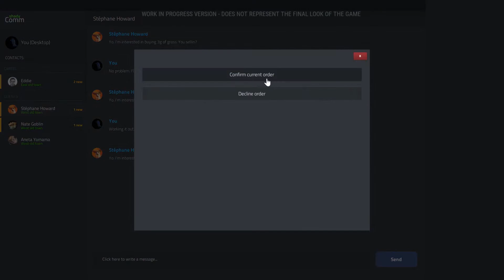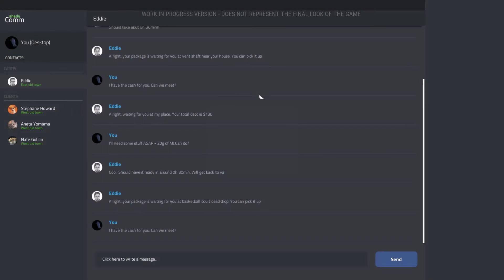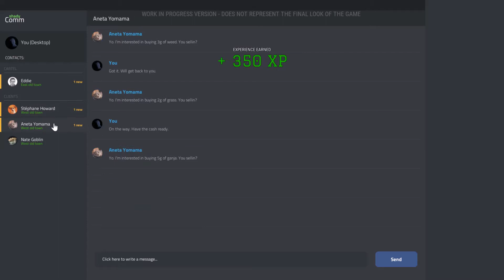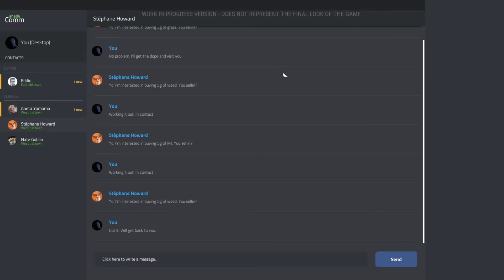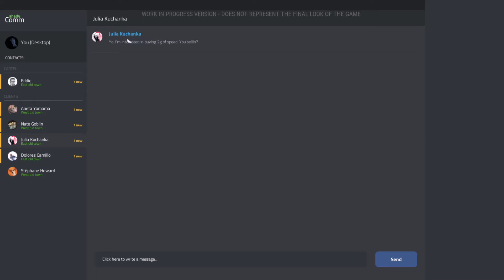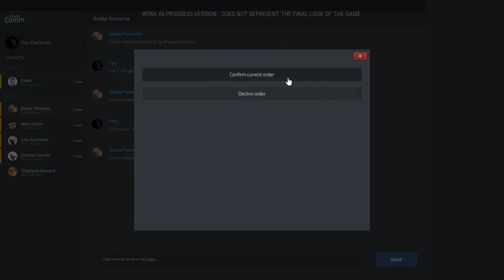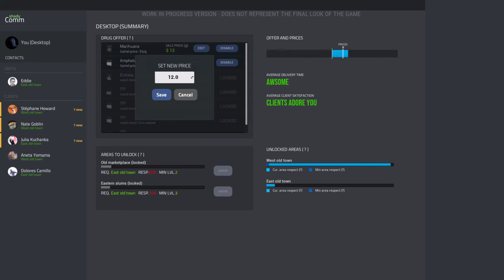Doing deals during police hours - Drug Dealer Simulator - Part 3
This gameplay was recored in the Free sample version of the game but the full game has been release today so. I would recommend picked this game up becasue its really fun to play. If you like selling drugs and running from the cops in video games.